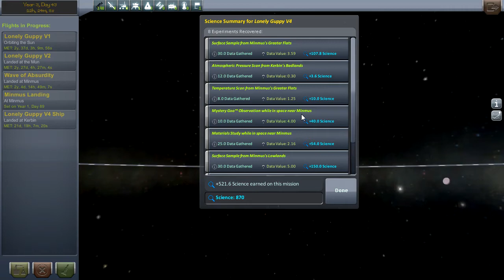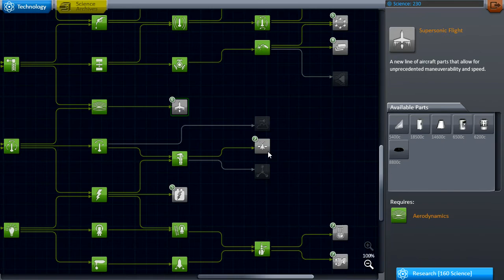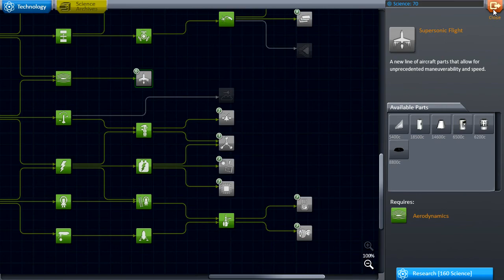Polak Space Program - Part 33 - 3000 Meters of Entry Per Second of Screaming